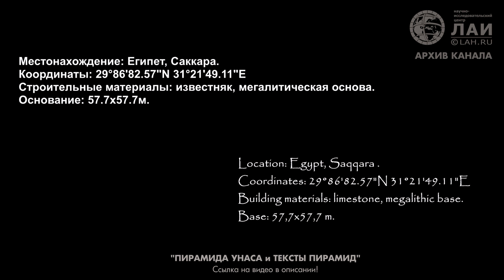Тайны Египта: Египтологи этого "не заметят" - Странный блок в кладке пирамиды Унаса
Мир Древних Богов: Пирамида Унаса и тексты пирамид
✔Книга "Древние боги. Кто они?" Скляров А.Ю.
✈Круиз-конференция "Загадки Древнего Египта"
Приглашаем всех желающих совершить это увлекательное путешествие по реке времени к истокам доисторической цивилизации!

Вебмани
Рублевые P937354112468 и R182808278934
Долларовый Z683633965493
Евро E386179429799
Криптовалюта
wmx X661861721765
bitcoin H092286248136